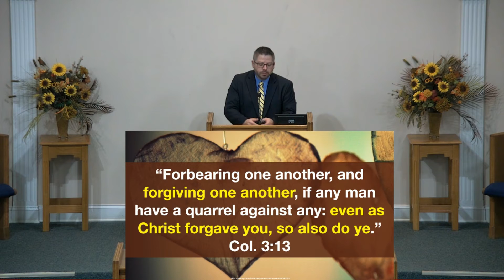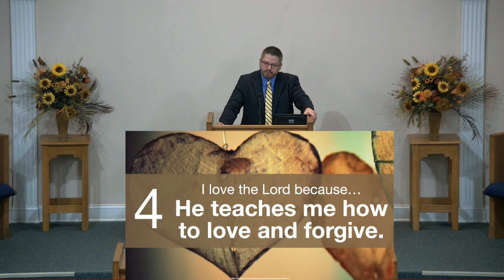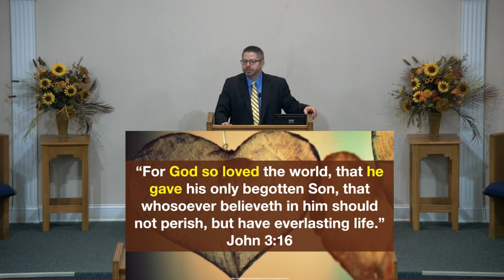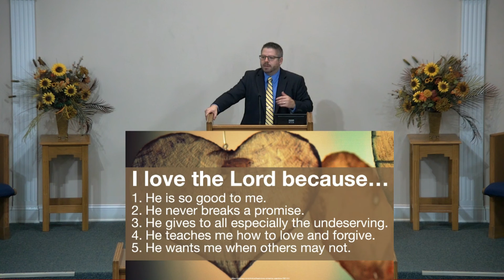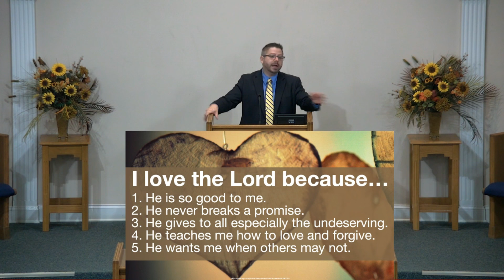Why I Love The Lord (Part 2) - Adam Evans